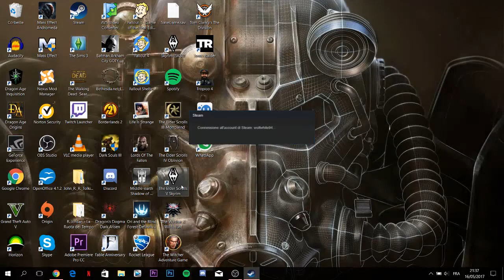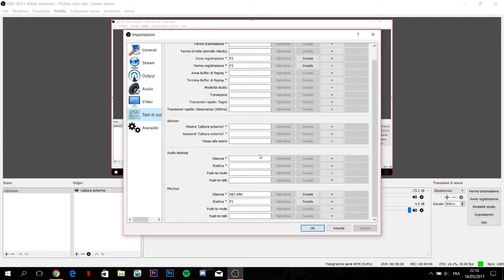Le avventure di kywolf: Vokun parte1